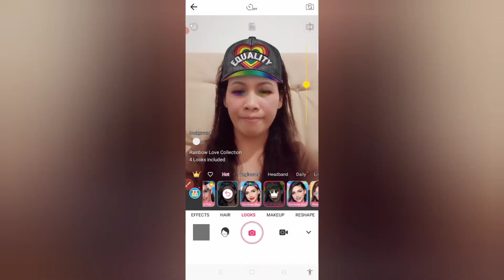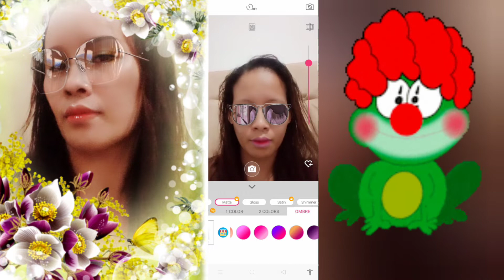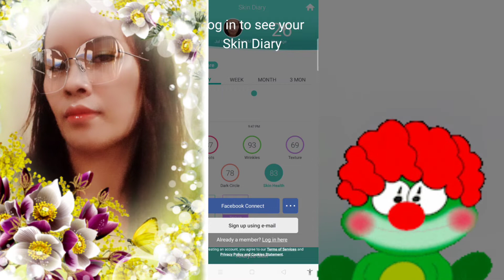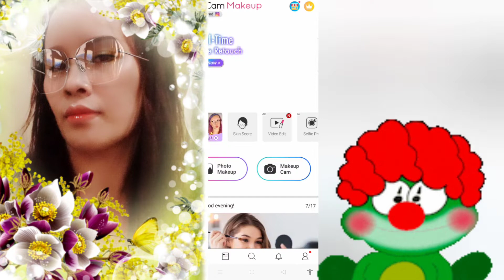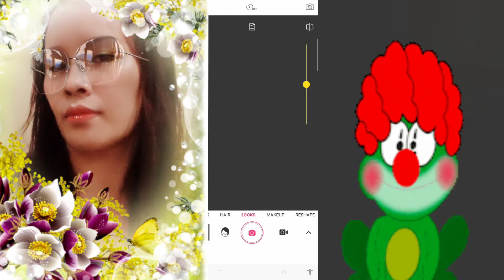Pang Tanggal Antok ng Lola Niyo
Daig mo pa ang itsura ng artista kapag naka filter ka 🥰😁